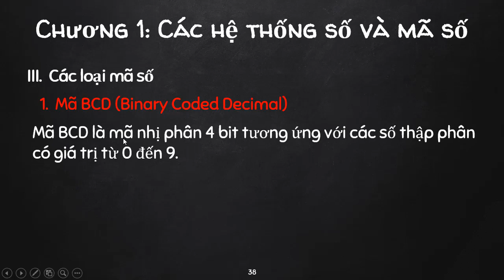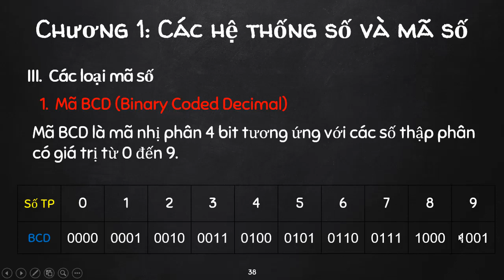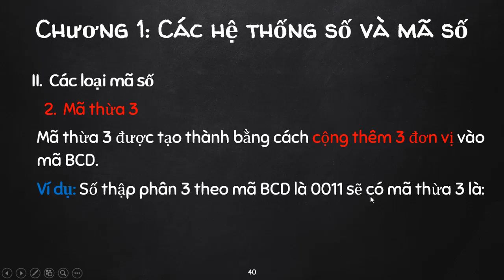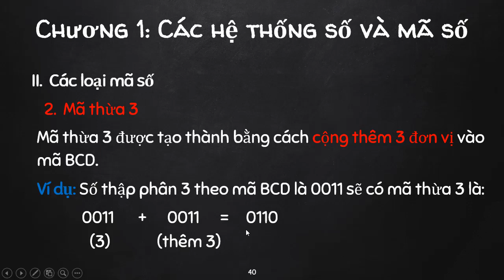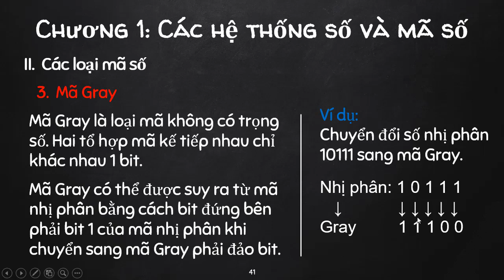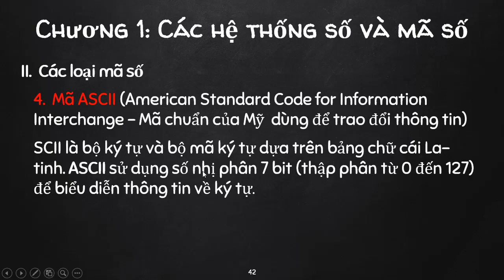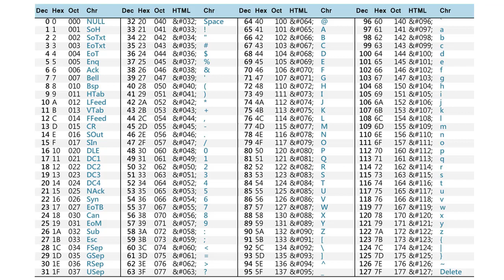Chương 1 - Các hệ thống số và mã số - Phần 3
Bài giảng môn học kỹ thuật xung - số
Chương 1 - Các hệ thống số và mã số
Phần 3 - Các loại mã số